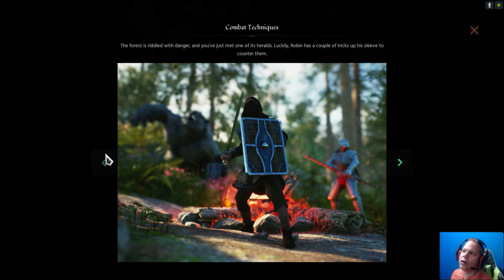NOVO JOGO DE SOBREVIVÊNCIA INCRÍVEL! - Robin Hood Sherwood Builder 4K PT-BR 60 FPS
Fala ae pessoal, tudo blz?

🔴VIDEOS NOVOS DE SEGUNDA A DOMINGO AS 18:30🔴

🔥TODAS AS DOAÇÕES SÃO PARA MELHORAR O CANAL.

Sobre o Jogo: Robin Hood - Sherwood Builders é um RPG de ação e aventura com elementos de construção de cidades, onde assumiremos o papel de um herói clássico que luta contra a tirania e a injustiça que assombra Sherwood. Lute, crie, roube e, claro, ajude a comunidade local a crescer.